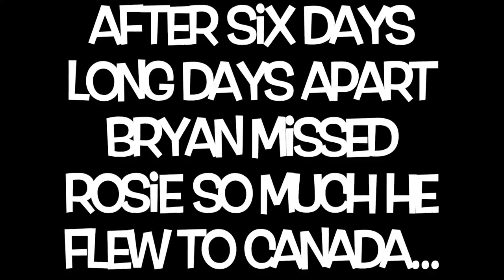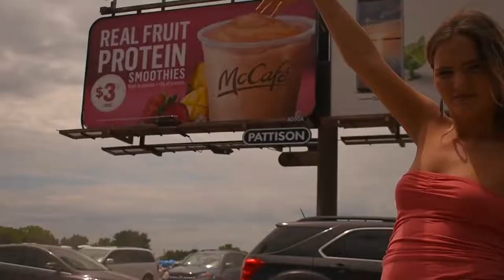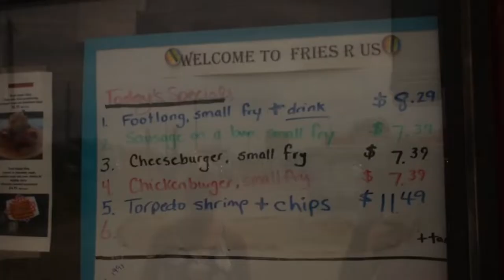TRAVEL VLOG THE BEGINNING OF THE BEGINNING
This is a video we created to showcase the time we spent in Canada exploring Rosie's hometown and surrounding areas together. This is a channel we have created to give you another insight into our lives and give you an idea what our everyday life is like. In the future you can expect videos with more commentating and short durations.

Little mention to everyone who we taped that didn't make it into this video we will be making a blooper edition with all of the things that could't get packed into this ten minutes.

Thank you for following us on this adventure we support any kinds of feedback and love you all!!